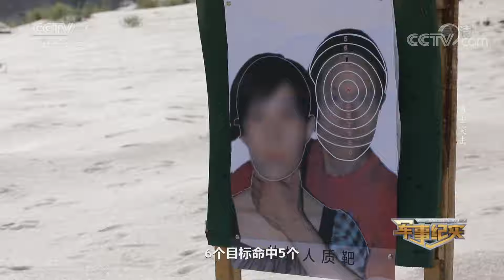《军事纪实》 勇士突击 射手队员的心理战 20190815 | CCTV军事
本期节目主要内容：射击不光考验技术，更多的还考验心理。在前方冲锋时，后面是队友在火力掩护，队友呼啸的子弹从身边经过，稍有不慎就会被击中，黄柏林又能否相信战友、扛住压力？